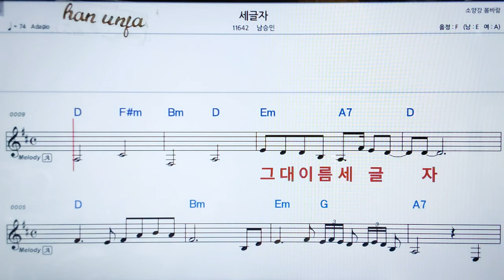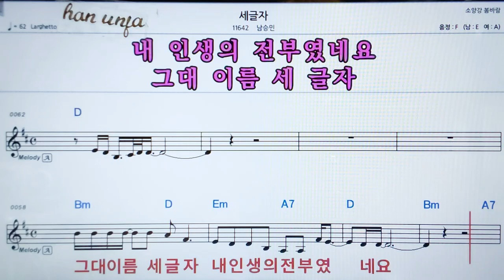💖세글자/남승민 👍가라오케 악보 코드 가사 ,Karaoke반주